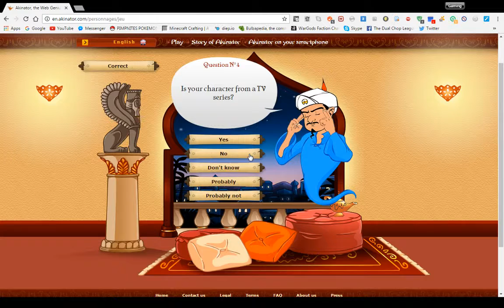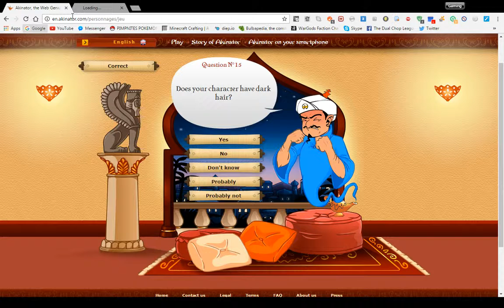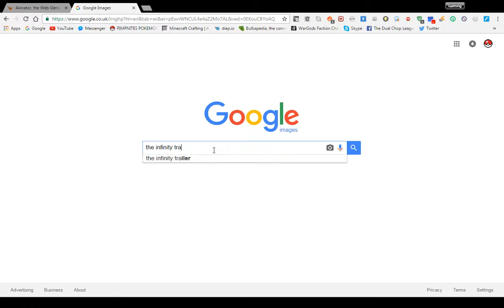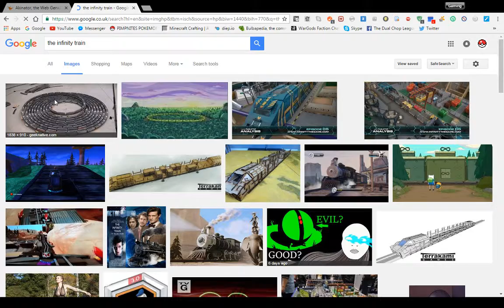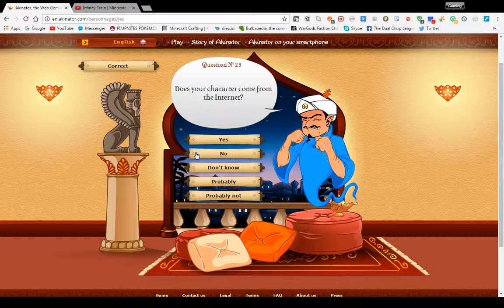Akinator vs infinity train part 1